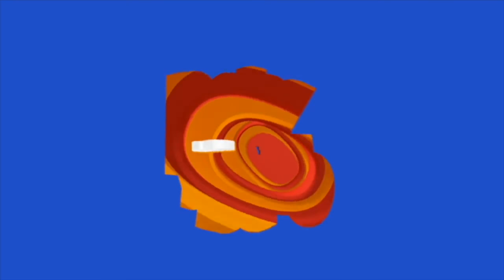El Show de Bely y Beto en la TV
¡Chiquillos! Dale click a más capítulos de El Show de Bely y Beto aquí en la descripción.